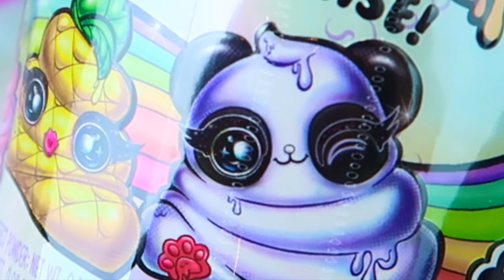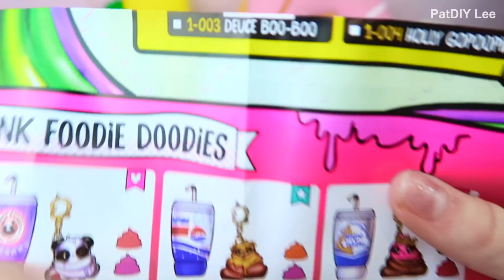KIND unboxed ZUM ERSTEN MAL DIY Poopsie Slime Surprise! 😂 Einhorn Schleim DIY Reaktion I PatDIY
Poopsie Slime Surprise Antistress Spielzeug I Magical Unicorn Poop Slime diy I Magischer Einhorn Pups Schleim diy Spielzeugtest I Mädchen reagiert auf Poopsie Slime surprise deutsch. Kennt ihr Poopsies? Wie war eure Reaktion als ihr den Schleim bekommen habt? Ich liebe magischen Schleim und Spielzeug sowieso :-)

🔔 GLOCKE AN damit du weisst, wann ein neues Video kommt.
❤️ Ich lade jeden Sonntag um 9 Uhr ein Video hoch und wenn ich es schaffe auch mehr :) Die Uhrzeit gebe ich dann immer bekannt!

❤️ Kennst du die Videos schon?!
... und viele mehr, schau einfach unter "Videos" rein.

...und viele mehr, schau einfach unter "Playlists" rein :)

📦 DU WILLST MIR FANPOST SCHICKEN?
Patricia
81049702
Packstation 126
63486 Bruchköbel

◕‿◕ Wer eine Autogrammkarte möchte, nimmt bitte einen Briefumschlag, schreibt vorne leserlich seine Adresse drauf, klebt eine Briefmarke drauf (Briefporto) und legt das zum Paket dazu. Bitte hab jetzt etwas Geduld es dauert a` wing ◕‿◕

Eini 🦄 & ich danken Dir dass du am Start bist ❤️ (｡◕‿◕｡)
Schreib und verlinke uns gerne auf Instagram.com/heypatdiy,
damit wir sehen wer DU bist ❤️

Meine Ausrüstung*
‣ Hand Stativ

Dieser YouTube Kanal ist unabhängig! ◕‿◕